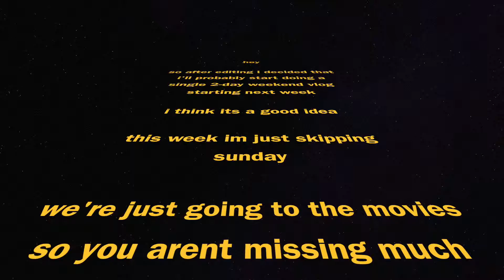Four Loko Feelings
im a little sad but a lot glad